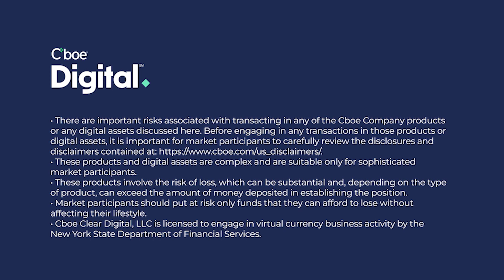Cboe Digital TV: Hadley Yost, DriveWealth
If you've ever bought $5 of Tesla or $50 of Google or you've ever had a credit card where it had a round up offering that is done through a partner like Drive Wealth. Cboe Digital's Matthew Scharpf speaks with Drive Wealth's Hadley Yost more about what Drive Wealth does, what they are doing in the crypto markets and how Cboe Digital and Drive Wealth are joining forces to enhance the digital asset investing experience.

-There are important risks associated with transacting in any of the Cboe Company products or any digital assets discussed here. Before engaging in any transactions in those products or digital assets, it is important for market participants to carefully review the disclosures and disclaimers contained
-These products and digital assets are complex and are suitable only for sophisticated market participants. In certain jurisdictions, including the United Kingdom, Cboe Digital products are only permitted for investment professionals, certified sophisticated investors, or high net worth corporations and associations.
-These products involve the risk of loss, which can be substantial and, depending on the type of product, can exceed the amount of money deposited in establishing the position.
-Market participants should put at risk only funds that they can afford to lose without affecting their lifestyle.
-Cboe Clear Digital, LLC is licensed to engage in virtual currency business activity by the New York State Department of Financial Services.